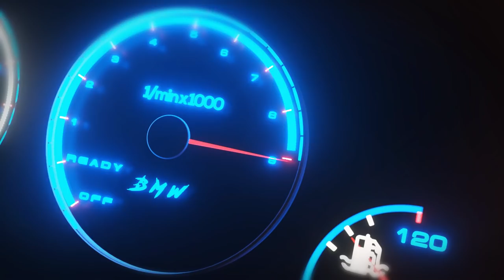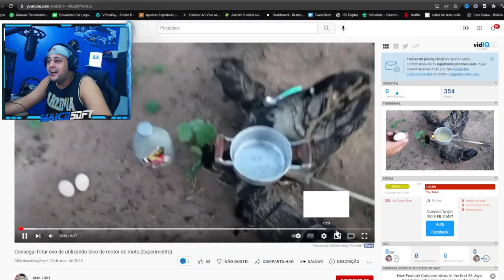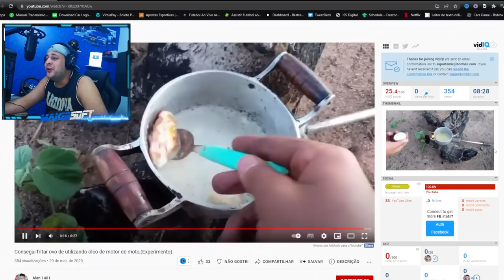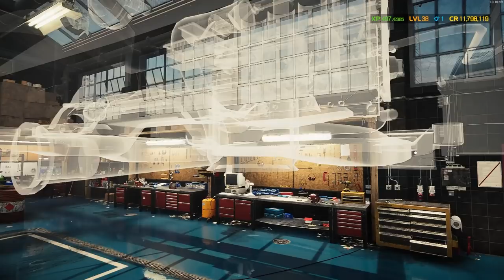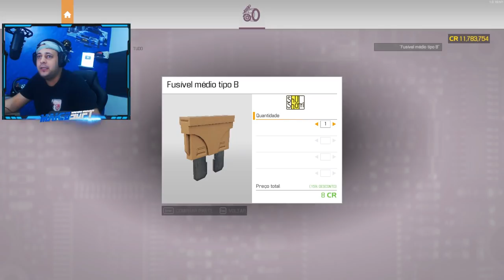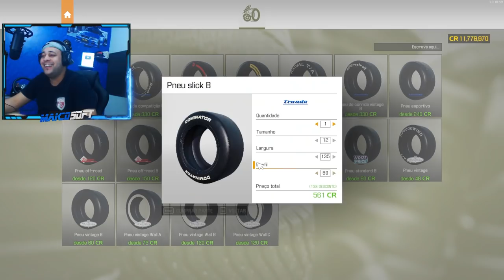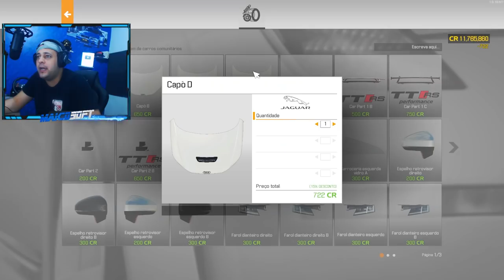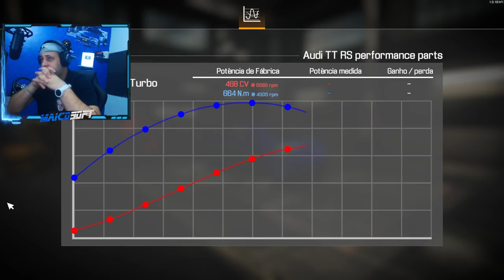TÁ PRONTO! - COLOQUEI UM MOTOR 2JZ no AUDI TTS BATIDO! - CAR MECHANIC SIMULATOR 2022